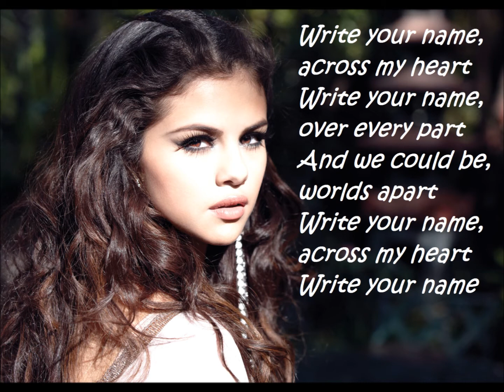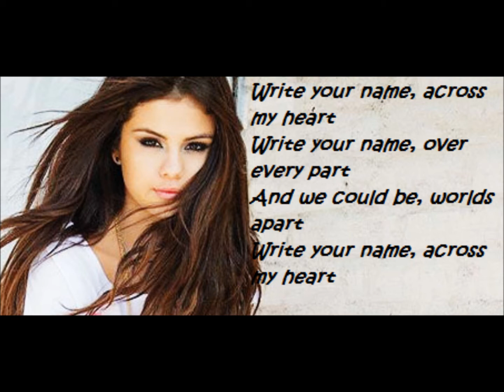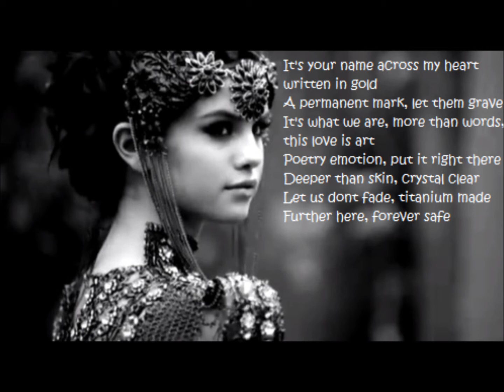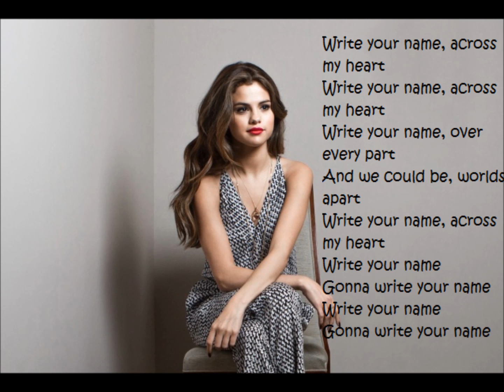Selena Gomez - Write your name (LYRICS ON SCREEN!)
I'm gonna do the whole new album.